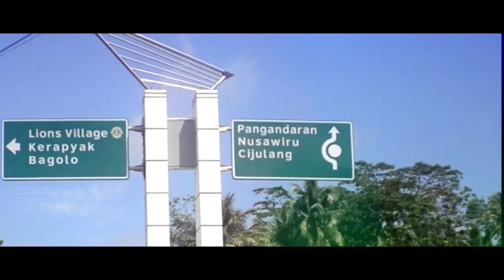Destinasi Wisata Pantai Karapyak Pangandaran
Ya wisata pantai tentunya, dan untuk yang pertama aku akan mengajak kamu semua untuk berkunjung pantai karapyak.

Pantai karapyak memang merupakan salah satu pantai yang ada di kabupaten pangandaran, tempatnya indah. Memang sih tidak sepopuler patai pangandarannya, padahal sering dilewati.

Pantai Karapyak sendiri terletak di Desa Bagolo, Kecamatan Kalipucang Kabupaten Pangandaran.  Akses jalannya juga seakrang sudah bagus, mulus dan enak untuk dilalui.
Untuk masuk kepantai ini sangat mudah dan petunjuk arahnya juga sangat jelas. Sebeanrnya ada 2 jalur menuju pantai yang satu ini.
Akan tetapi kebanyakan menggunakan jalur belok kiri dari rest area emplak. Dari situ kurang lebih 9 km lagi menuju pantai karapyak. Kalau jalur yang satu lagi karaknya cukup jauh dan jalannya juga terbilag curam, namun bisa mempir dulu ke majingkal yang bersebarangan dengan nusakambangan.
Kalau dilihat dari jarak, memang cukup jauh dari jalan raya. Namun tenang, karena di pantai karapyak juga terdapat logistik atau warung – warung makan yang mempuni. Bukan hanya itu, tapi tersedia juga penginapan bagi kamu yang ingin menginap di pantai karapyak.
Pantai karapyak memang masih jarang disentuk wisatawan, padahal tempatnya sangat indah, asri apalagi sekarang terdapat karapyak gampling dimana kamu bisa menginap, makan, main dan lainnya. Pemandangan dan lingkungannya juga sangat indah.
Oyah, adapun harga tiket masuk untuk ke pantai arapyak ini sangat terjangkau, diaman bagi kamu yang suka naik motor hanya di kenakan biaya masuk 10.000 rupiah. Sedangkan mobil dari harga 18 ribu ke atas bahkan dan 200 ribu kebawah, tergantung jenis mobil yang dibawah.
Dipantai karapyak kamu juga bisa menikmati tebing -  tebing yang tinggi, keindahan bawah laut, pasir putih, karang – karang di pinggir pantai. Bahkan jika sedang surut, kamu bisa jalan – jalan lebih ke tengah tapi tetap harus hati – hati yah.
Selain itu kamu juga bisa menikmati sunrise yang indah di pagi harinya. Dan malamnya bisa juga bakar- bakar ikan, dibawah pohon – pohon yang rindang pinggir pantai.
Intinya, bagi kamu yang belum pernah menginjakan kaki di pantai karapyak, secepatnya deh cobain. Pasti bakalan ketagihan apalagi bareng someone.
Nah itulah sekilas tentang pantai karapyak yang bisa aku kasih tahu kali ini, semoga kamu menjadi tertarik dan berniat wisata ke pantai karapyak. Oke sampai bertemu di pantai karangnini, bye.